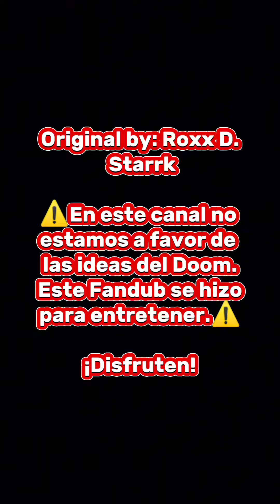"Me encanta ser blanco" (Versión Asuka) // Fandub Español Latino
Original by: @RoxStarrk47

⚠️En este canal no
estamos a favor de
las ideas del Doom.
Pero si del
Doomposting.
Este Fandub se hizo
para entretener.⚠️

Cast:

Doomentio, eh, digo Asuka: @dianaspeedfd (yo).

💛Apoyo extra💛

🍀Linktree🍀

¡Cuidense, bye bye! ✨

¡Disfruten!